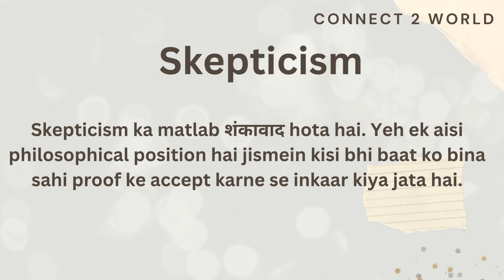Meaning of skepticism in Hindi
word meanings
Meaning of skepticism  in Hindi, Hindi urdu mai matlab kia hai.
word meanings Meaning of skepticism  in Hindi, Hindi urdu mai matlab kia hai. skepticism  ka Hindi urdu mai kia matlab hota hai. Is video mein skepticism  ka urdu,hindi,Malayalam,telugu,tamil mein kia matlab hota hai , bataya gaya hai This video can be helpful if you are searching for
1. skepticism  meaning in Hindi and urdu
2. skepticism  ka hindi matlab
3. What is the meaning of skepticism  in hindi urdu
4. Words meaning in hindi urdu
 5. skepticism  meaning in Malayalam and malyalam
 6. skepticism  meaning in tamil
7. Meaning in telugu
8. skepticism  ka matlab kya hai
9. skepticism  ka matlab kya hota hai hindi mai mein
10. Meaning in kannada